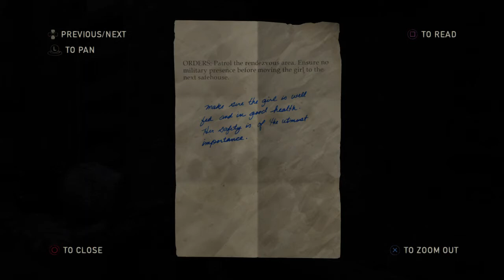The Last of Us Hard Playthrough Ep. 4, Day 4: Bitten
Day 4 of my Last of Us playthrough